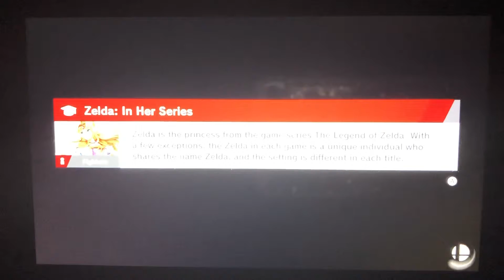SSBU - Real Blond Boys vs Fake Blond Boys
A 4 on 4 battle on Battlefield (Ω Form) Stage from Super Smash Bros. Ultimate.

I’m playing as Real Simon.